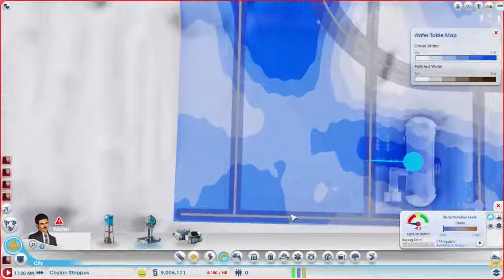SimCity - Midway Region Ep. 34 - Residential Unit One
This episode is the start of our first largely residential area in this area of the region. We layout some roads and complain about the way SimCity makes them lumpy.